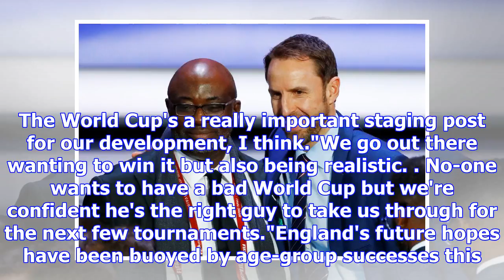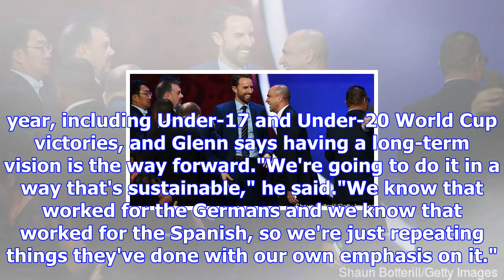World cup 2018: gareth southgate's job is safe - martin glenn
England looking forward to getting on with it - Southgate England manager Gareth Southgate has been ...